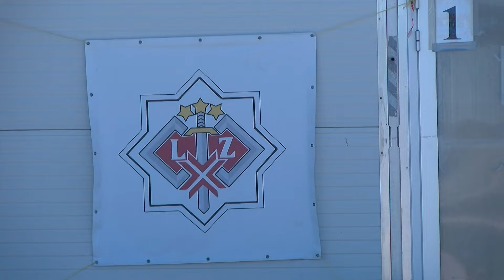Даугавпилс за 100+ секунд (07.10.2024.)